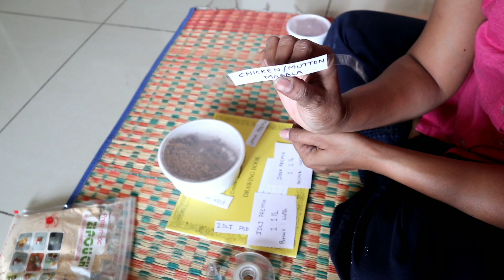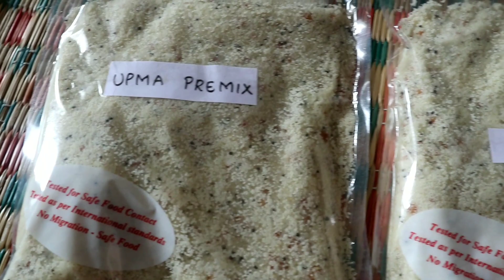I Packed this Instant Premix for my hubby || Idli Dosa Premix || Premix preparation Routine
Hello Friends

In this video I have shared instant premix Idli premix Dosa Premix Upma Premix Chicken Curry n Mutton Curry thinking premix. If you like the video please give a big thumbs up and do share and subscribe to our channel.

 @Ani'sCastleTamil

Dosa Premix Ingredients:

Rice flour  - 1 1/2 cup
Idli Rava - 1/2 cup
Urad Dal Flour - 1/2 cup
Channa dal - 6tsp
Fenugreek seeds /Methi - 2tsp
Atta / Wheat Flour - 1tbs

Idli Premix Ingredients:
Idli Rice Rava - 1 cup
Thick Poha - 1/2 cup

White Organizer

Wodden tray

Onion Potato Organizer

Oil bottles

Salt and pepper shakers